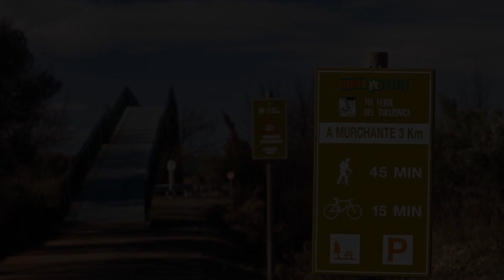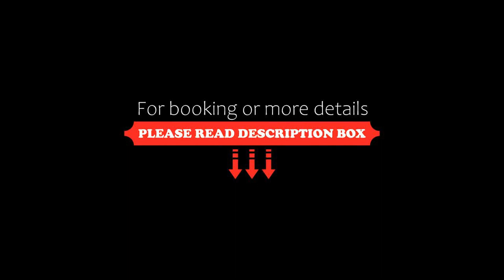RuralSuite Hotel Apartamentos, Cascante, Spain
About Property:
Located 2 km from Cascante in Navarra, Ruralsuite is set on a large estate with olive and pine trees. It offers free Wi-Fi, free parking, a hot tub and rooms with a 40-inch flat-screen TV.
All apartments at the RuralSuite Hotel Apartamentos have a kitchen equipped with dishwasher, induction cooker and coffee-maker. The private bathrooms all have a hydromassage shower which also offers chromotherapy and steam treatment.
The hotel has a café which serves breakfast, lunch ...
Property Type: Hotel
Address: Carretera N-121-C Tudela-Tarazona Km.7,7, 31520 Cascante, Spain
Searching For
1. RuralSuite Hotel Apartamentos - Cascante - Spain
2. RuralSuite Hotel Apartamentos - Cascante - Spain Address
3. RuralSuite Hotel Apartamentos - Cascante - Spain Rooms
4. RuralSuite Hotel Apartamentos - Cascante - Spain Amenities
5. RuralSuite Hotel Apartamentos - Cascante - Spain Offers and Deals
Audio Credit:
Track Title: Reasons To Hope
Artist: Reed Mathis